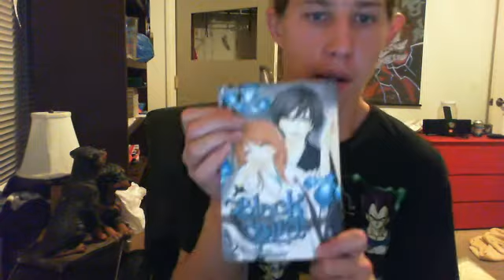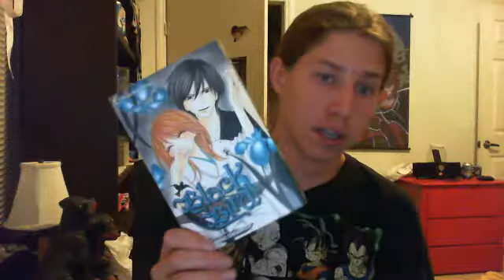Review on black bird 2 manga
Review on black bird.